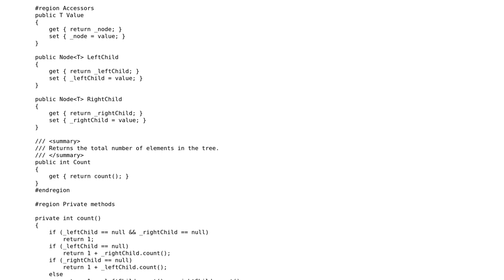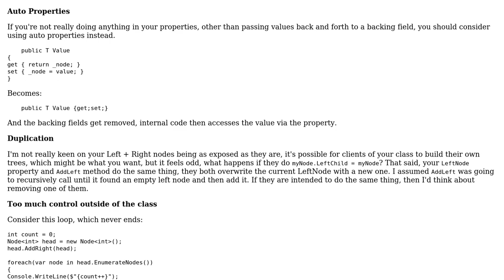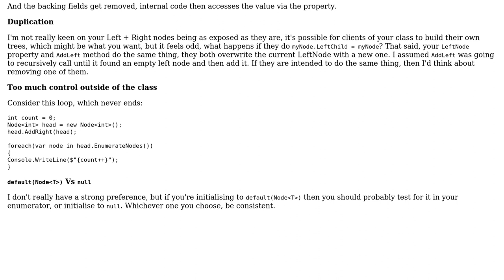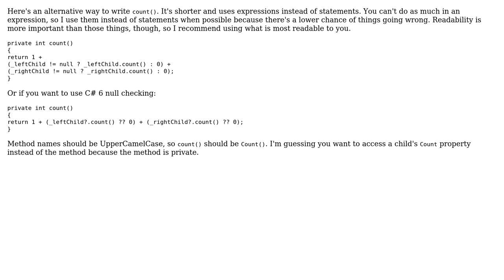Code Review: Generic binary tree in C# (2 Solutions!!)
Code Review: Generic binary tree in C#

With thanks & praise to God, and with thanks to the many people who have made this project possible! | Content (except music & images) licensed under CC BY-SA | Music | Images & others | With thanks to user RUser4512 user Risky Martin user forsvarir and the Stack Exchange Network Trademarks are property of their respective owners. You are responsible for your own actions.